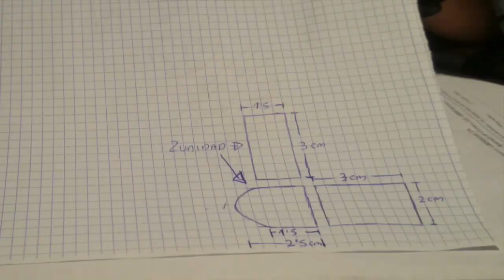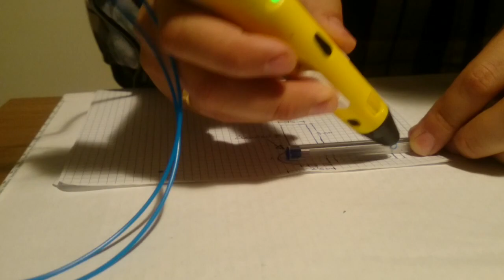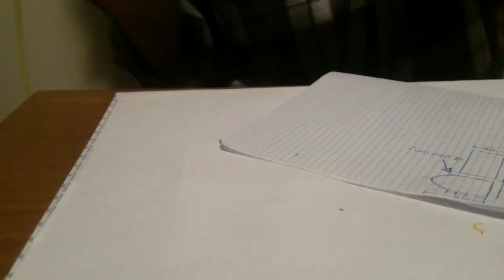LLAVERO CLASH ROYALE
MUY BUENAS Y BIENVENIDOS A MI CANAL

En este mi canal puedes encontrar un poco de todo porque me gusta compartir con la comunidad de todo desde manualidades con papel hasta videos sobre politicos e incluso algun viajecillo que otro,algunas cosas que ya se han vuelto tradicion son los disfraces que suelo subir, un disfraz para carnavales y otro en halloween y algunas recetas curiosas como la de chorizo a la coca-cola sino los has visto te recomiendo te pases por el canal y les eches un vistazo.

Como tampoco soy ningun experto en todo esto me gustaria que comentes y que des tu opinion y tus consejos te lo agradezco de antemano.

Otros canales de interes
Youtugamers
SrDonMonopoly
Dimension oculta